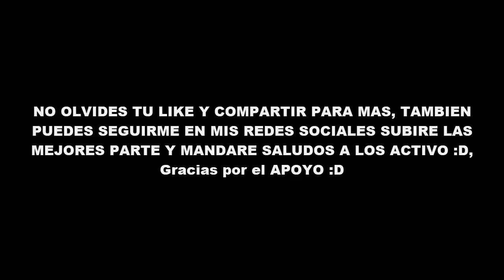NOOB COMPRO ESTE COFRE SUPER SECRETO POR 1$ 😱🤑 MINECRAFT TROLL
TheDonato, Mikecrack, keifermc willyrex,